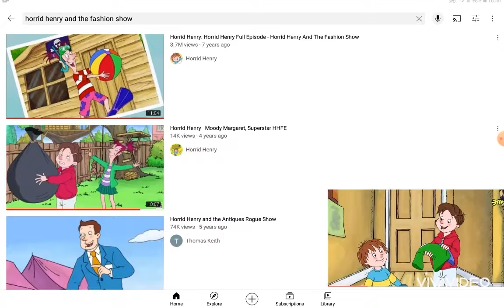YTP: Horrid Henry And The Shit Fashion Show.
Welcome Back To Another Horrid Henry YTP.
Shit Margaret Hosts A Shit Fashion Show Selling Crap Clothes, Including A Crappy Hippos Tshirt, Lol, Henry Makes Peter Pay For All The Crap Clothes.